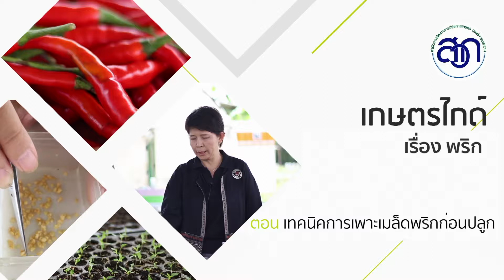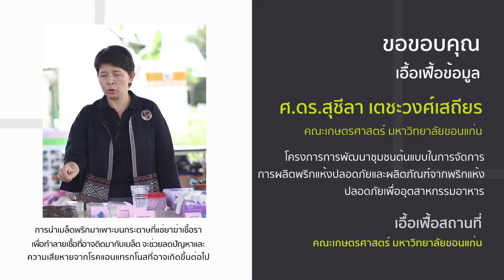เทคนิคการเพาะเมล็ดพริกก่อนปลูก | สวก.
เทคนิคการเพาะเมล็ดพริกก่อนปลูก

          เริ่มแรก เตรียมถุงตาข่าย ใส่เมล็ดพันธุ์เข้าไปในถุงตาข่ายเพื่อแช่น้ำที่ผสมไว้แล้ว เป็นน้ำร้อนผสมกับน้ำธรรมดาอย่างละครึ่ง อุณหภูมิประมาณ 40-45 องศา แช่ไว้ประมาณ 30 นาที จนน้ำเย็นลงไปเอง หลังจากนั้นให้นำมาล้างเอามาแช่ด้วยยากันรา

          หลังจากนั้นนำมาใส่ในกล่องเพาะ ซึ่งใส่กระดาษเพาะไว้เรียบร้อยแล้ว เทน้ำยากันราเข้าไปในปริมาณที่เหมาะสม แล้วเทออก ต้องไม่ให้มีน้ำตกค้างจนแฉะ เพราะฉะนั้นจะต้องเทให้น้ำยาออกหมด แล้วให้มีความชื้นพอประมาณ นำเมล็ดมาใส่เข้าไปในกล่องเพาะ เกลี่ยให้เมล็ดพันธุ์กระจาย แช่เมล็ดพันธุ์ไว้ 3 วัน ให้รากเริ่มงอก  จากนั้นมาเตรียมวัสดุเพาะ ซึ่งผสมด้วยแกลบเผา แกลบดิบ ปุ๋ยคอก ให้มีความชื้นอยู่พอประมาณ เตรียมใส่เข้าไปในถาดเพาะให้เต็มพอดี ไม่แน่นมากเกินไป ไม่หลวมมากเกินไป  นำเมล็ดไปหยอด หลุมละ 1 เมล็ด ความลึกประมาณแค่ 2-3 ท่วมตัวของขนาดเมล็ด หลังจากนั้นให้เกลี่ย ให้ความหนาพอประมาณ ไม่กดทับ  รดน้ำวันละ 1 ครั้ง

          หลังจากนั้นต้นพริกจะค่อยๆเติบโต จนได้ต้นกล้าที่ขนาดใบจริง 4-5 ใบ ถึงจะย้ายกล้าลงแปลงปลูกได้